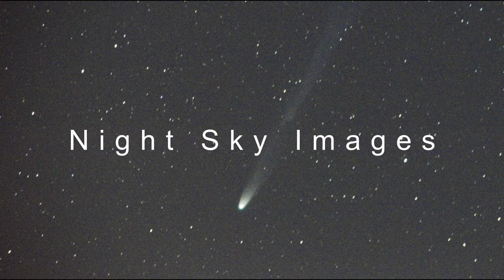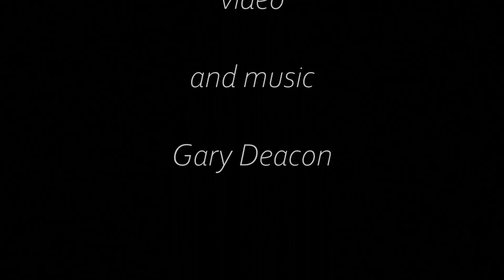Night Sky Images #7 - Milky Way timelapse and the Southern Crown (Corona Australis)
A time lapse of the Milky Way and the Southern Crown (Corona Australis), photographed above Fish Hoek on the 24th June 2022.

Corona Australis is one of the smallest constellations in the southern sky with an easily identifiable pattern of stars which has been described as horseshoe or oval-shaped.

The Ancient Greeks saw Corona Australis as a wreath rather than a crown. Other cultures have likened the pattern to a turtle, ostrich nest, a tent and a hut belonging to a rock hyrax.

Corona Australis contains one of the closest star-forming regions to the Solar System - the Corona Australis Molecular Cloud - a dusty dark nebula situated approximately 430 light years away. Within it are stars at the earliest stages of their lifespan.

Video, SFX and original music sound track by Gary Deacon.